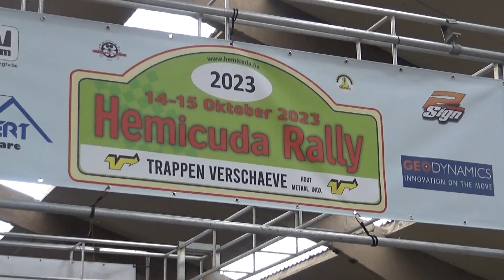Hemicuda Rally 2023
Large résumé de l'Hemicuda Rally 2023